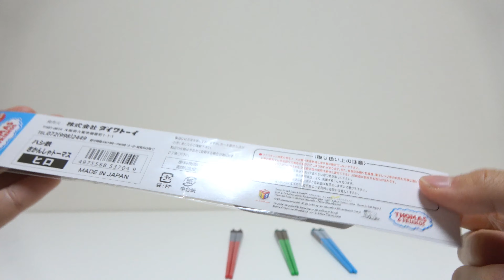Thomas Percy James Hiro "chopstick" きかんしゃトーマス パーシー ジェームス ヒロ ハシ鉄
Thomas, Percy, James, Hiro's chopsticks.

▼ favorite videos

Tayo the little bus Garage Toyを組み立てしよう！タヨ＆ロギ＆ラニ＆ガニの駐車場☆

優しい恐竜物語。チャギントン　ウィルソンキャリーケースとトーマス、タヨ&カーズ！

Pig Thomas & Friends Knock Off Toys for kids きかんしゃトーマス チャイナマート